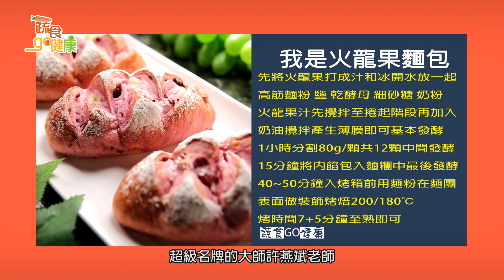我是火龍果麵包《蔬食GO健康》EP 23-2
我是火龍果麵包｜廚師－許燕斌